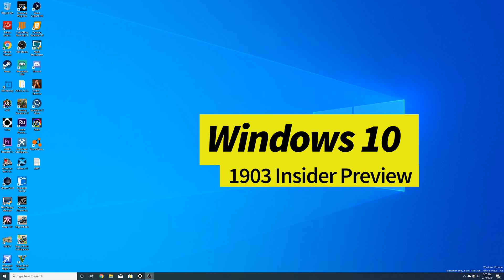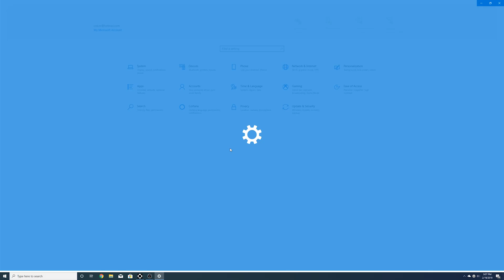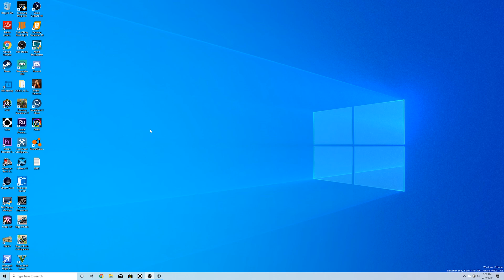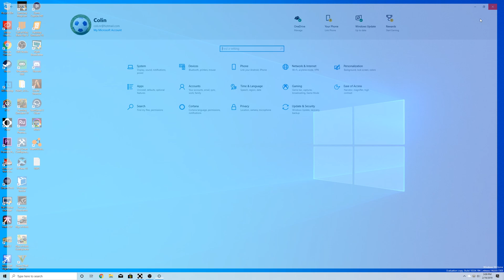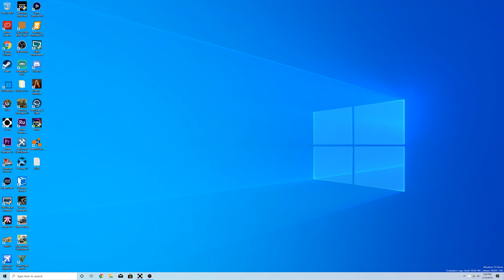Windows 10 Version 1903 Insider Preview (Build 18334)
Code: Techout Windows 10 gets a small redesign in upcoming build 1903 and so far it's looking good!

(Link Supports Channel At No Extra Cost To You)
Visit Us at Techoutofficial.com!
Follow Us On Twiiter @Techoutofficial
Add Us On Snapchat @Techoutofficial